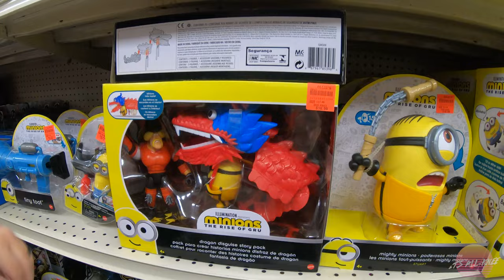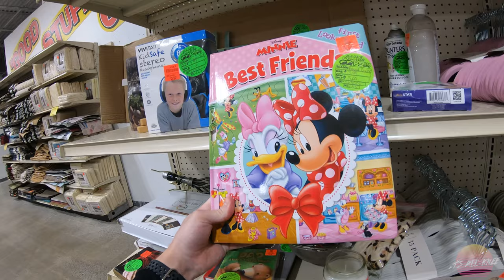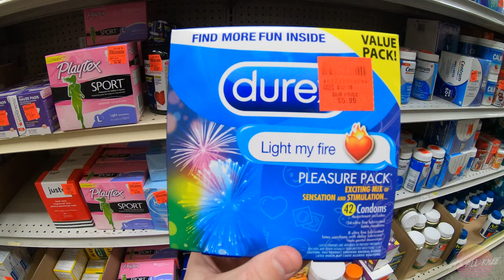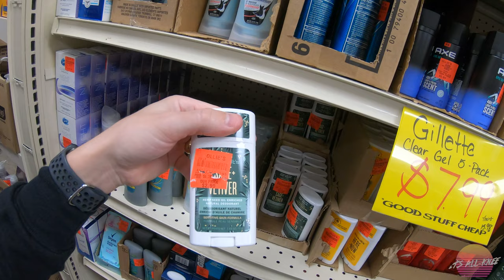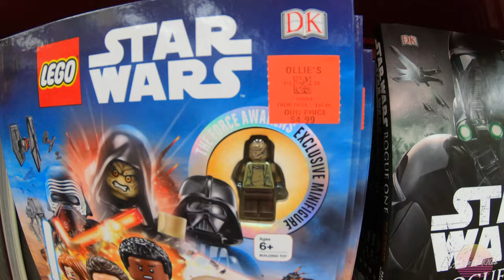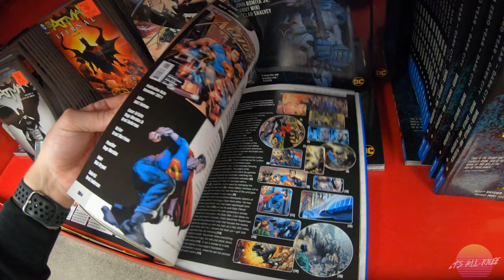Ollie's Treasure Hunt [Good Stuff Cheap!] (2022)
A few months ago, my brother Seth told me about this new store he has in his area of New York named Ollie's. He said he was finding all sorts of great deals on everything from energy drinks and toys to books and more. So, I had to check it out when I was visiting Seth and Manley recently!

I was blown away by just how epic this little store is. So many great deals on so many fun things!

Come along with me as I walk through the store aisles looking for treasures!